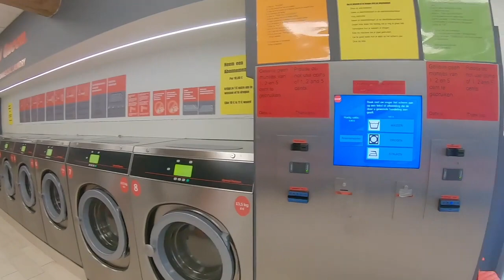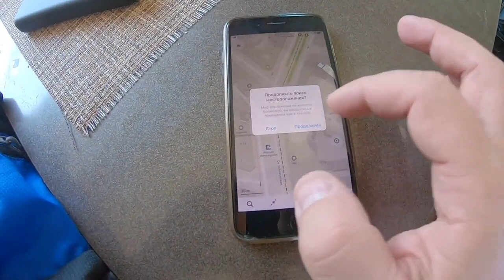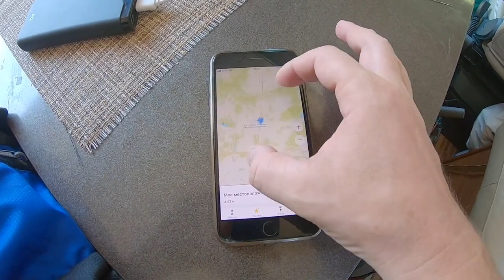🇧🇪 На Автодоме по Бельгии 🚐 Hasselt Серия 3